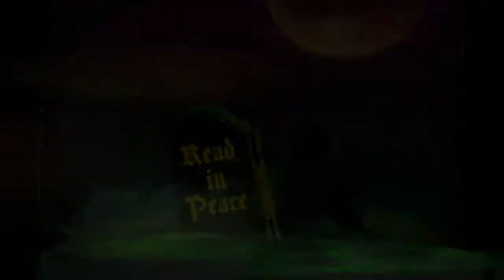Creepers | Official Series Trailer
Strange things are happening in the Creepers series! These high-interest, low-vocabulary middle grade illustrated chapter books are perfect for readers who love a good mix of spooky and silly. Featuring stories with tween protagonists who find themselves in paranormal predicaments, the Creepers series is sure to give readers goose bumps as they dive into each haunting tale.

LINKS